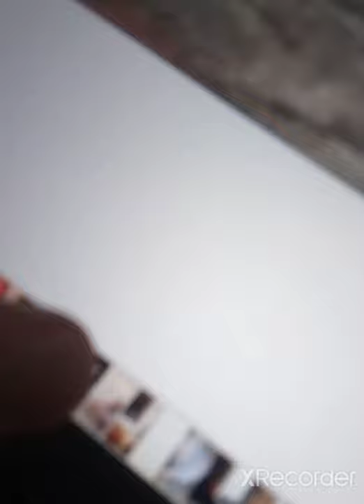Fast Cat The MOVIE